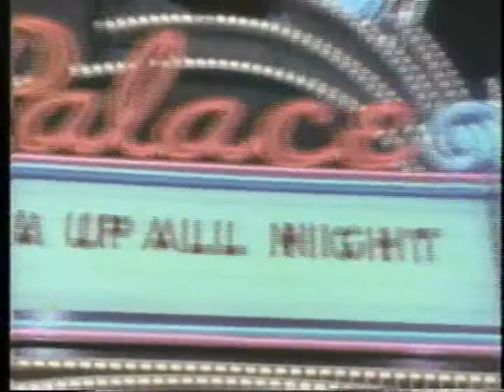Rhondarockergirl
Rhonda the Rocker Girl from Up all night